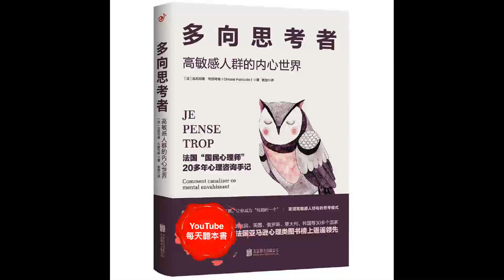[CC字幕]解讀《多向思考者》：高敏感人群如何活得更自在？｜有聲書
每天用20分鐘左右的時間，為你解讀好書。